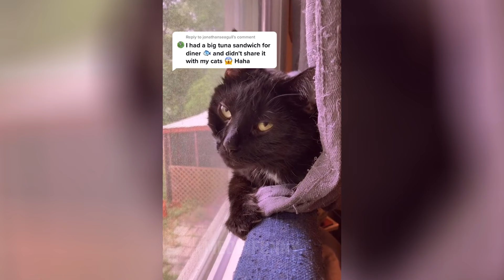Try Not To Laugh 🤣 New Funny Cats And Dog Video 😹 - MeowFunny Part 36